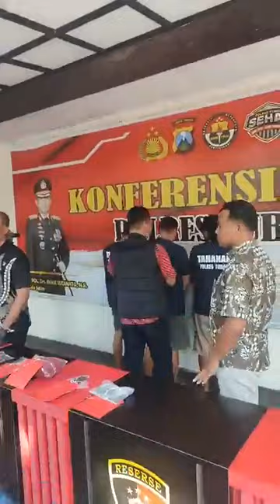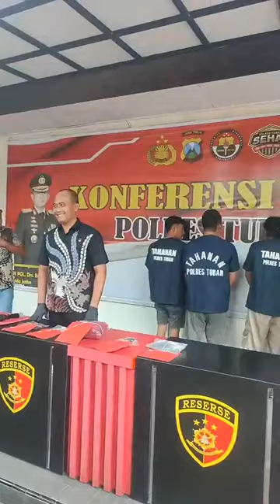Ungkap Kasus Penculikan Gadis di Jenu Tuban, Modusnya Dendam